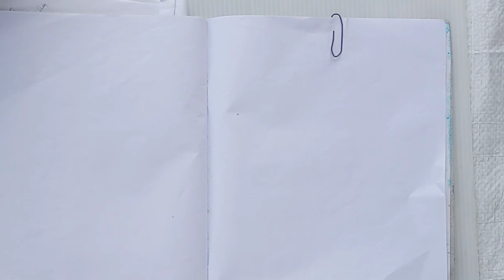DIY Homemade Paper Clip | Diy paper Clip I Homemade Paper clip | Homemade Paper pin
In this video I am going to make a paper clips.
Origami Paper clips.
diy homemade clips,
diy clips,
diy,
homemade paper craft,
diy study material,
diy homemade things,
diy pins making at home,
diy Clip making at home,
homemade things,
paper pin diy,
Diy paper material.